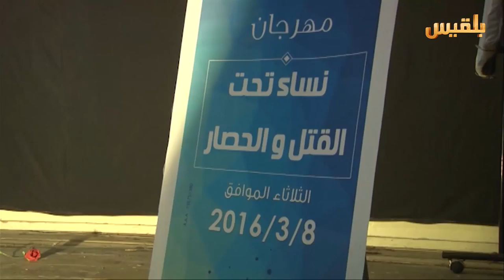فعاليات متنوعة بتعز إحتفاءً باليوم العالمي للمرأة | تقرير: حمزة امين